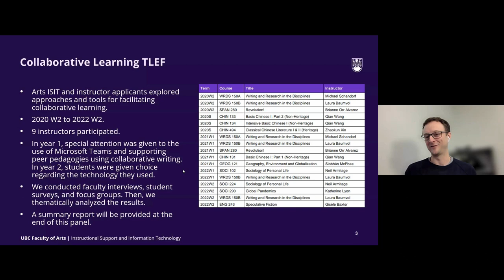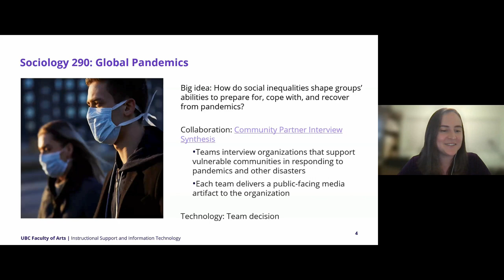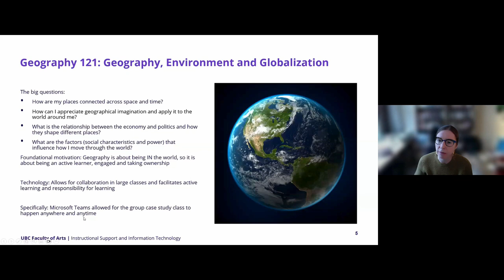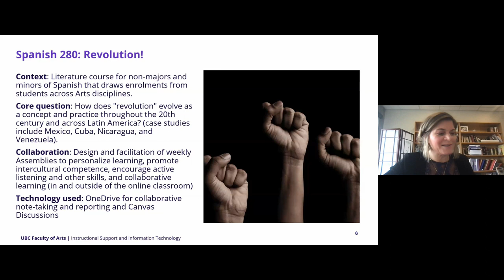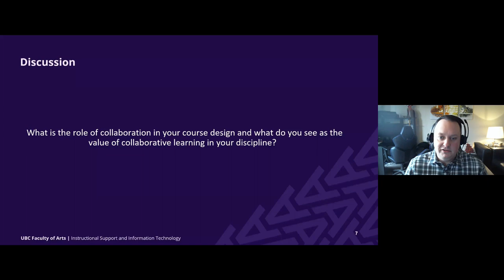Recommendations and Strategies When Developing Collaborative Learning Activities in Your Classroom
In this panel, participants will be provided with recommendations and strategies to aid them when developing collaborative learning activities in their own classrooms.

As panelists reflect on their own experiences, we will explore many benefits related to collaborative learning, such as the opportunity to engage with diverse perspectives, enhanced classroom community, personal responsibility for learning, and digital literacy. We will also present how to overcome common barriers related to student buy-in, group formation, scheduling, and the “free-rider” problem. Finally, we will look at how technology can support you when designing these activities and how to choose a tool that best aligns with the learning objectives of your course.